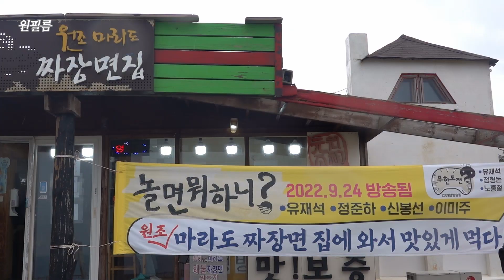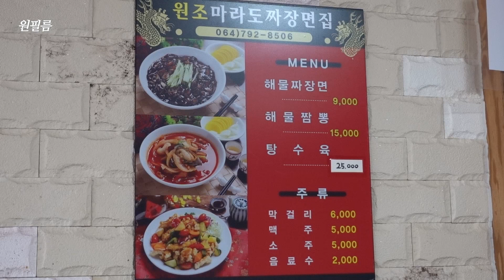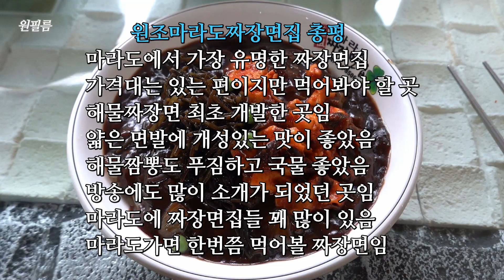국토최남단에서 맛보는 짜장면 한 그릇 맛집, 원조마라도짜장면집 Jajangmyeon restaurant 마라도 맛집, 짜장면 맛집, 짬뽕 맛집, 해물짜장면, 해물짬뽕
제주 마라도 중국집 맛집, 원조마라도짜장면집
영업은 오전 10시 40분부터~
차는 못 들어가요.